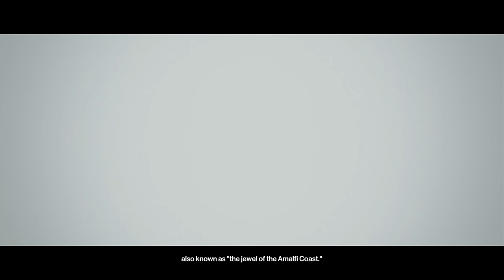Hitman 2016 Gameplay Walkthrough Part 3 - SAPIENZA (EPISODE 2) NEW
Hitman 2016 Episode 2 Sapienza Walkthrough Gameplay PS4 - Ep.2 Sapienza Hitman Let's Play Playthrough Review - Mission World of Tomorrow

The Full Experience gives you everything in HITMAN. You will have access to all locations, all live content, Contracts Mode and additional game updates.
Upon release players have access to the Intro Pack content - Prologue Mission, the Paris Sanguine Fashion Show, full access to Contracts Mode, Escalation Mode, elusive targets and other live content.
Remaining content will be available as six releases periodically throughout 2016, starting April 2016. As Agent 47, you will perform contract hits on high-profile targets in exotic locations around the world.
Future locations - in April visit Sapienza, Italy and track down a scientist residing in the sunny coastal town. In May, the hustle and bustle of Marrakesh, Morocco. And as the story expands you will travel to Thailand and the USA before concluding in Japan later in 2016.
With the Intro Pack, you’ll get an introduction to the world of HITMAN, with the Prologue and Paris episode. You’ll get full access to Contracts Mode, Escalation Mode, elusive targets and all other live content.
As Agent 47, you perform contract hits on high-profile targets in exotic locations. With the Intro Pack you’ll get an introduction to the world of HITMAN.
Receive access to all future six episodes, including 5 other locations, by purchasing the HITMAN Upgrade Pack. Content received as part of the Upgrade pack will be released periodically throughout 2016, starting in April.